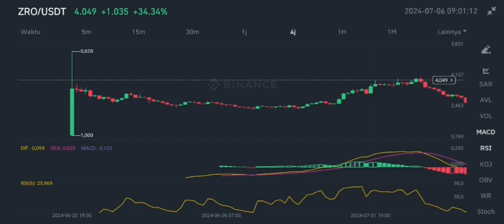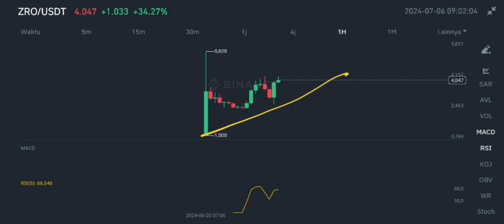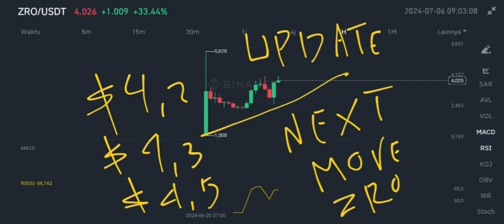ZRO COIN STILL STRONG UPDATE IN 2024‼️ LAYERZERO PRICE ANALYSIS‼️ THE ULTIMATE BULL FOR ZRO COMING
zro crypto new update